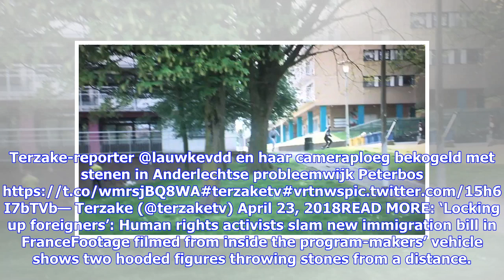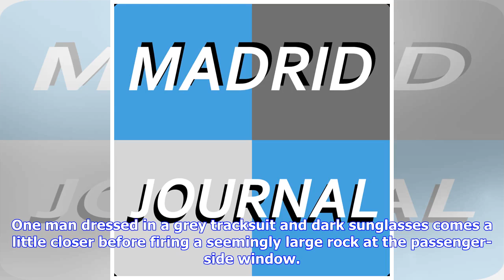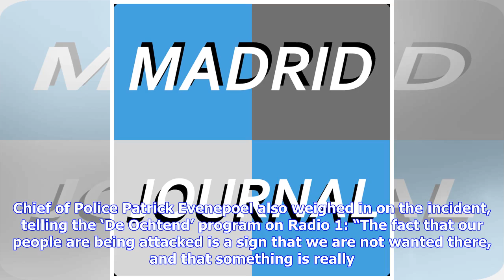Breaking News | Belgian TV crew pelted with rocks in Brussels suburb (VIDEO)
Published time: 25 Apr, 2018 08:32 Edited time: 25 Apr, 2018 10:44 A Belgian TV crew has reported being pelted with stones while recording footage for a current affairs program in a troubled suburb on the outskirts of Brussels. A cameraman from ‘Terzake,’ a daily Flemish current affairs show broadcast on the TV channel Canvas, captured the images in Peterbos, a neighbourhood of Anderlecht, southwest of the capital Brussels. The area has been the scene of a number of violent attacks on police and...